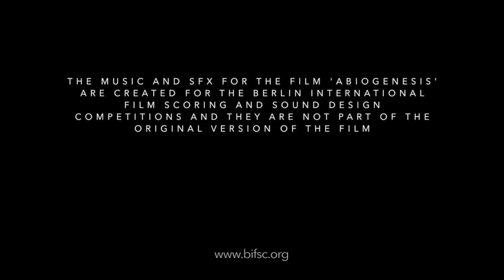Abiogenesis | ReScore by Johannes Kollmann | BIFSC 2021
In this breathtaking science fiction spectacle, a strange mechanical device lands on a desolate world and uses the planet to undergo a startling transformation, that has profound implications for an entire galaxy.

This is my submission for the Berlin International Film Scoring Competition 2021.

Although I didn't make it into the final rounds I still think it turned out quite nicely.

If you like my score, consider following me on Instagram to stay in touch and updated